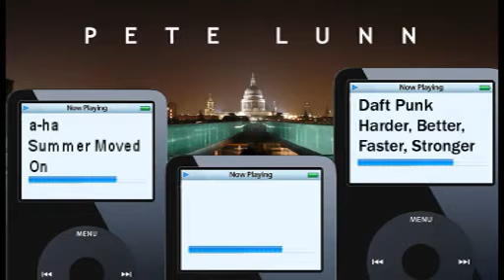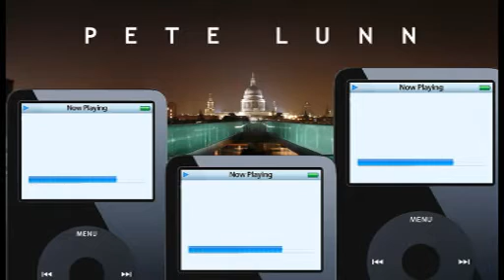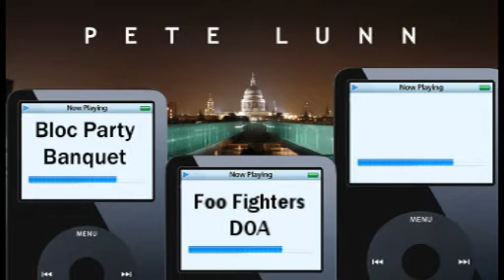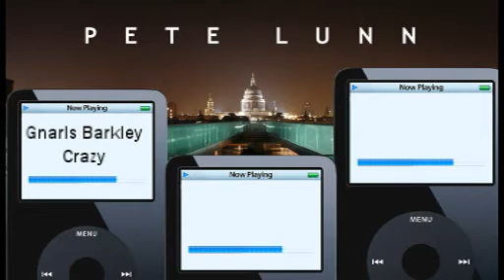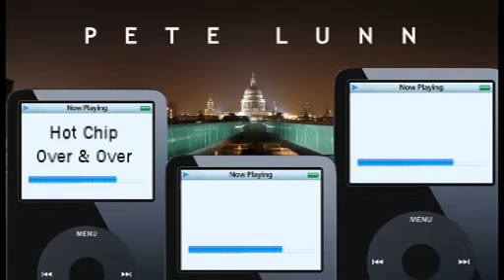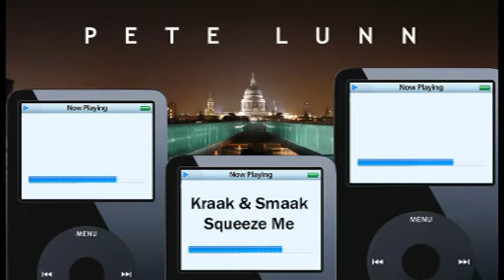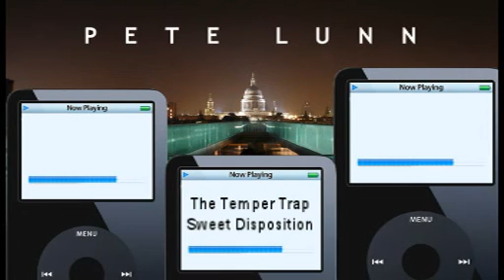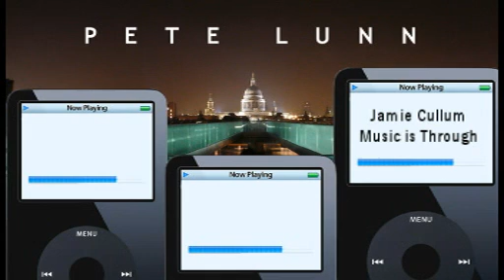Pete Lunn - Noughties Mini Mix (Radio 1 Style Mashup)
So here it is.. A mini mix of the past decade.
60 Tracks in 11 minutes, sit back and let the memories of the past 10 years flood back.
Sorry if I missed out your favorite.

1. Dario G - Voices
2. Madonna - Music
3. Radiohead - Everything in it's right place
4. a-ha - Summer moved on
5. Daft Punk - Harder, Better, Faster, Stronger
6. Basement Jaxx - Romeo
7. Groove Armada - Superstylin'
8. Jamiroquai - Little L
9. Semisonic - Chemistry
10. Justin Timberlake - Like I Love you
11. Coldplay Clocks
12. Eminem - Lose Yourself
13. X-Press 2 - Lazy
14. Chemical Brothers - Galaxy Bounce
15. Moby - In My Heart
16. No Doubt - Hella Good
17. Laylo & Bushwacka - Love Story
18. Benni Benassi - Satisfaction
19. Underworld - Two Months Off
20. Snow Patrol - Spitting Games
21. The Killers - Mr Brightside
22. The Prodigy - Spitfire
23. Gwen Stefani - What you waiting for?
24. Scissor Sisters - Comfortably Numb
25. Hard Fi - Hard to Beat
26. Gorillaz - Feel Good Inc.
27. David Guetta - Love Dont Let Me Go
28. Bloc Party - Banquet
29. Imogen Heap - Hide & Seek
30. Foo Fighters - Greatest Hits
31. Madonna - Get Together
32. Athlete - Twenty Four Hours
33. Gnarls Barkley - Crazy
34. Nelly Furtado - Promiscious Girl
35. The Feeling - Love it When You Call
36. Amy Winehouse - Rehab
37. Beyonce & Jay z - De Ja Vu
38. Editors - All Sparks
39. Beyonce & Jay z - De Ja Vu (Freemasons Remix)
40. Rufus Wainwright - I Dont Know What it is
41. Fedde Le Grand - Put Your Hands up for Detroit
42. Duke Special - This Could Be My Last Day
43. Hot Chip - Over & Over
44. Arcade Fire - No Cars Go
45. Kanye West - Touch The Sky
46. Coldplay - Viva La Vida
47. The Killers - Human
48. Kraak & Smaak - Squeeze Me
49. Keane - Spiralling
50. Deadmau5 - Ghosts 'n' Stuff
51. Dizzee Rascal - Bonkers
52. Jack Penate - Tonight's Today
53. The Temper Trap - Sweet Disposition
54. a-ha - Foot of the Mountain
55. The Prodigy - Omen
56. Jamie Cullum - Music is Through
57. Duck Sauce - aNYway
58. Black Eyed Peas - Boom Boom Pow
59. Calvin Harris - Im Not Alone
60. Mumford & Sons - Little Lion Man